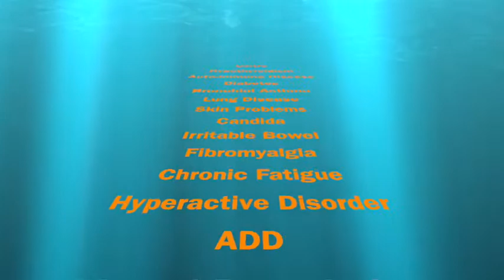Hyper & Hypothyroidsm - Thyroid Reset Protocol - Nascent Iodine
Iodine Deficiency – A Worldwide Epidemic
Normally iodine is found as 2 molecules of iodine paired (stuck) together and this is called “I2”. This form of iodine is difficult for the body to process and use correctly. As a result doctors in that past have used potassium iodide in combination with I2 to supplement iodine with some success.

In fact iodized salt is table salt in which potassium iodide is added in small amounts.

The problem with potassium iodide is that it can cause an inflammation in the thyroid known as thyroiditis.

Many doctors are reluctant to supplement with iodine due to this risk. It is however clear to all doctors that there is an epidemic of iodine deficiency throughout the world and in fact iodine deficiency is the leading cause of mental retardation in the world.

America is no exception regarding iodine deficiency. Many Americans avoid salt or are using natural salts that do not contain extra iodine. The soils in which plants are grown are deficient in iodine leaving our foods depleted in this essential nutrient.

What is Iodine?
Not all Iodine is the same, throughout this article we will be referring to Nascent Iodine

Iodine is a trace element that is naturally present in some foods, added to others, and available as a dietary supplement. Iodine is an essential component of the thyroid hormones thyroxine (T4) and triiodothyronine (T3).

Thyroid hormones regulate many important biochemical reactions, including protein synthesis and enzymatic activity, and are critical determinants of metabolic activity. They are also required for proper skeletal and central nervous system development in fetuses and infants.Because the body does not make this mineral, it can benefit from the iodine effects that come with taking Miracle Products Nascent Iodine.